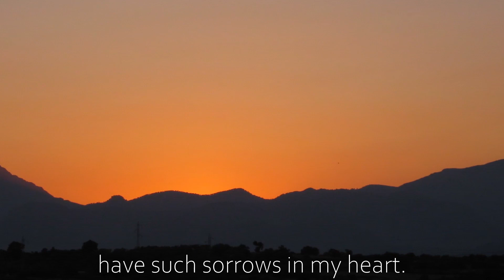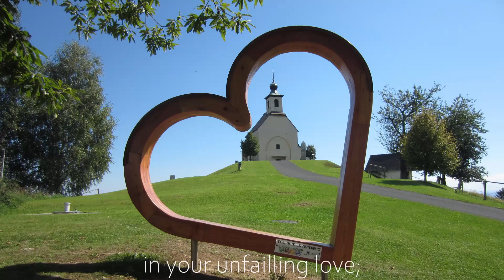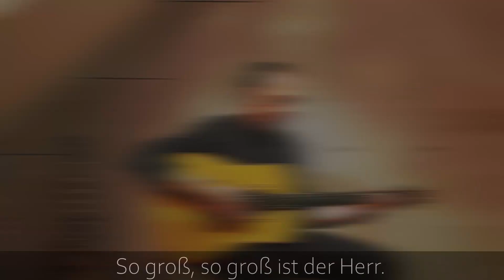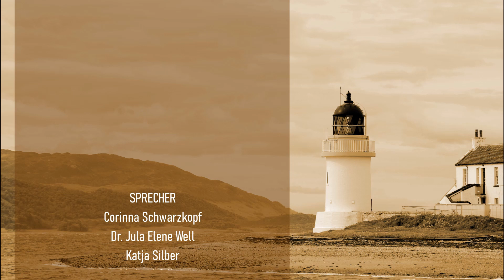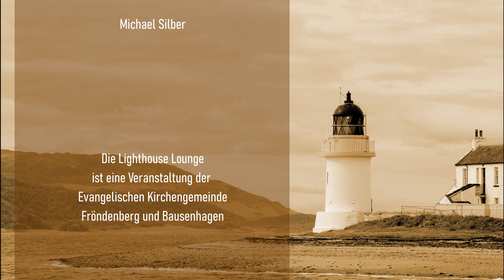Lighthouse Lounge - 19.02.2021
Der "Lighthouse-Lounge"-Gottesdienst für den 19. Februar 2021
Was ist das für eine Zeit? Sie einnert an Wüste. Das Ende ist nicht in Sicht. Für diese Zeit gilt es, Kraft zu sammeln: "Gott geht mit, den ganzen Weg".